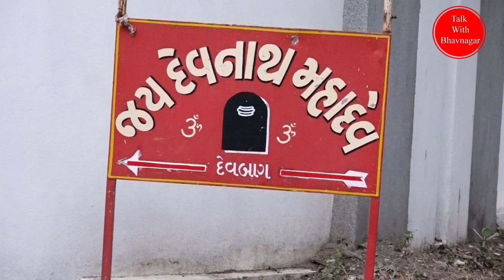Kedarnath (Mini) in Bhavnagar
કેદારનાથ મંદિરની પ્રતિકૃતિ હવે ભાવનગરમાં
ભાવનગરનાં દેવબાગ ખાતે આવેલ દેવનાથ મહાદેવનાં મંદિરને આબેહૂબ શ્રી કેદારનાથધામ જેવી પ્રતિકૃતિ આપવામાં આવી છે...

* LED Screen ||
✴ Drone Camera ||
✴ 4K & HD Camera ||
✴ DSLR Shoot ||
✴ HD Live Setup ||
✴ LED Screen ||